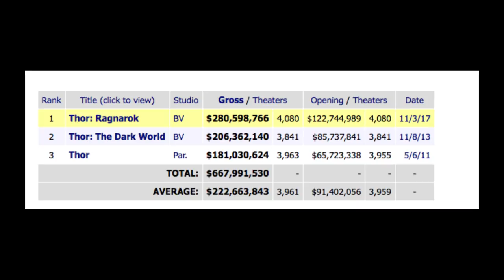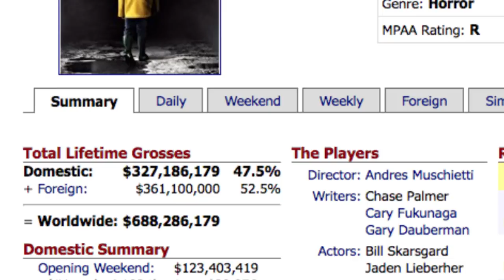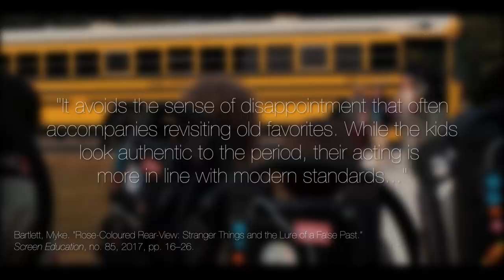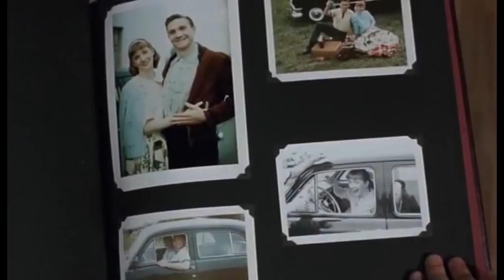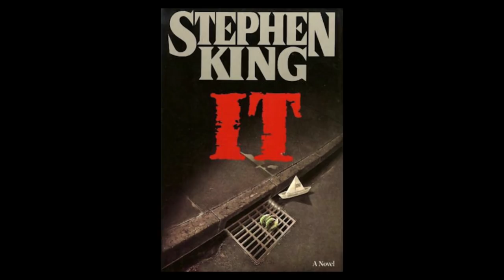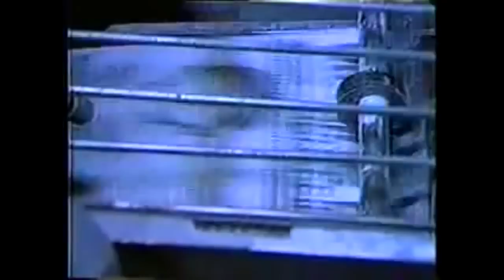Stranger Things, IT and the Upside Down of Nostalgia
Let's take a look at the idea of the 30-year cycle, and why 80's themed media is suddenly so lucrative.